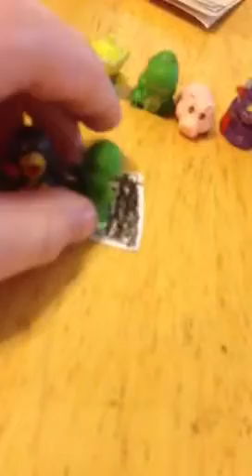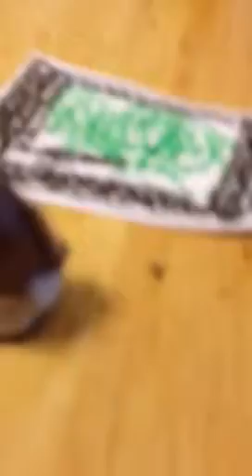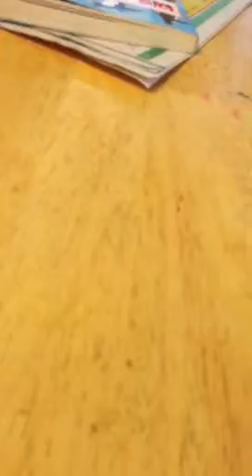Amazing race1 episode 7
3rd times the charm